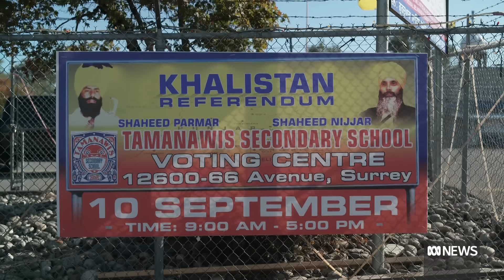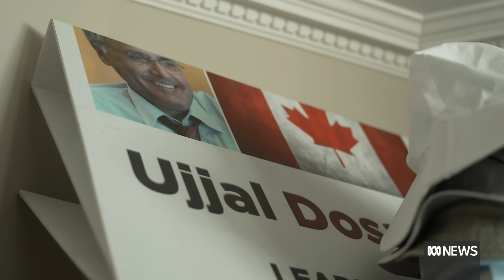Canadian Sikh community shaken and divided after killing of Hardeep Singh Nijjar | ABC News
The killing of a Sikh separatist in Canada has set off a diplomatic storm.
Canadian Prime Minister Justin Trudeau has accused India of being involved in the murder. It's left a community shaken and divided.